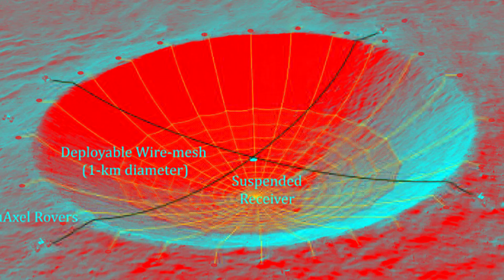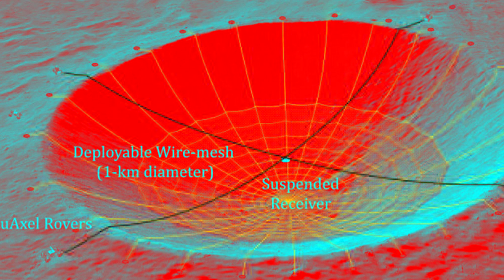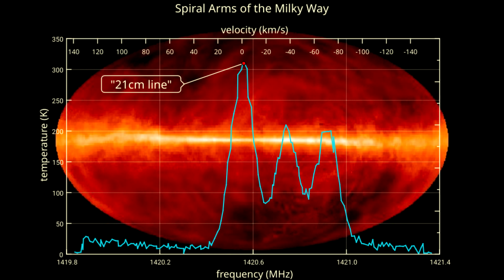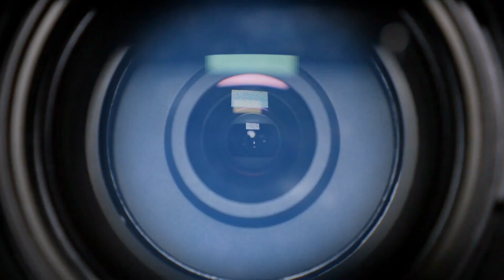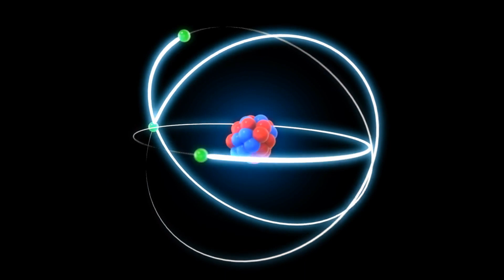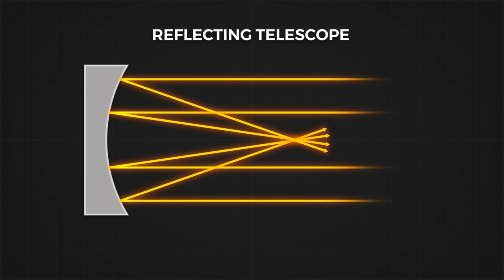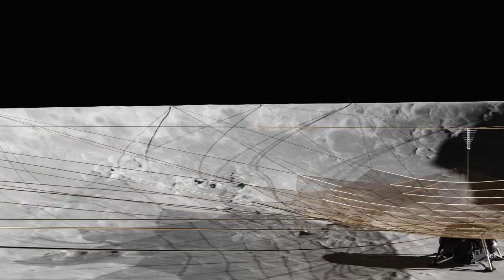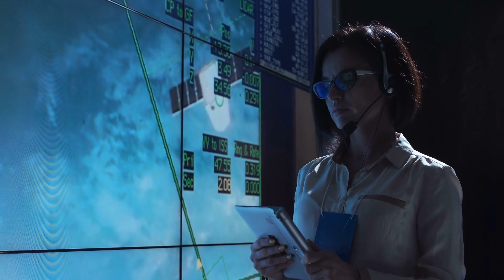What NEW Discoveries Could We Make Using A Moon Telescope?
Explore the potential groundbreaking scientific discoveries that could be made using a telescope on the Moon in this thought-provoking video.